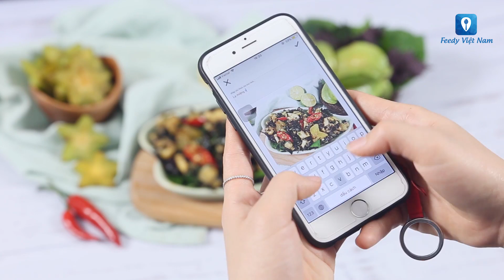Hướng dẫn cách làm món ỐC NHỒI XÀO KHẾ | Feedy Tv